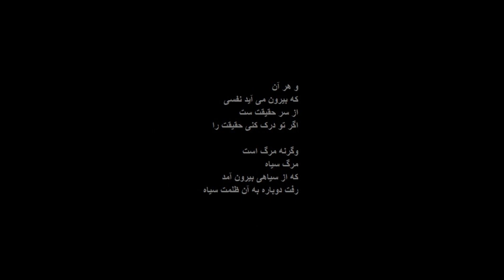SOUKOOT 1.5.4 (HAMAREH-YE SOUKOOT HAST-O- NIST 04) RAW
SOUKOOT 1.5.4
THE SEVEN POETRY COLLECTION
THE FIRST COLLECTION
THE FIFTH BOOK
(HAMARE-YE SOUKOOT HAST-o NIST)
THE FOURTH BOOKLET
SHAHRIAR BEYGI
Beygi has an artistic style in which he seeks to depict not objective reality but rather subjective emotion and responses. He accomplishes his aim through distortion, exaggeration, primitivism, fantasy and through the vivid jarring or dynamic application of the formal elements. Beygi has chosen visual art and poetry as his means of expression. He is fascinated by the relationships among music, form, color, poetry, mysticism and primitive art. His style is original, personal and full of allusions to dream, music and poetry.
Music from Pixbay
00- Music by Julius H. from Pixabay.classic-piano-loop-in-a-minor-5004
01-video1.5.4--ghost-in-the-darkness-217445--Music by Golden Sound Labs from Pixabay
02-video-1.5.4-the-lighthouse-sentinal-204338--Music by Acousticeeg from Pixabay
03-video1.5.4--inspiration-pianos-158074--Music by Dmitrii Kolesnikov from Pixabay
04-video1.5.4--voices-16032--Music by Max Chubrey from Pixabay
05-video1.5.4--final-destination-epic-piano-amporchestra-song-200133- Calvin Clavier Pixabay
06-video1.5.4--insular-156703--Music by AT Anthony from Pixabay
07-music1.5.3--memories-documentary-187548--Music by Oleksii Holubiev from Pixabay
08-1.3.1-a-sad-day-147007-Music by Francisco Neto from Pixabay
09-Music1.3.2-dance-of-the-wind-ambient-music-for-relaxation-148678-midnighteve  Pixabay
10-music1.3.3-soul-piano-ambient-emotional-background-music-162113-by Ønetent   Pixabay
11-music1.3.4-peaceful-fantasy-music-160729-Music by TheoJT from Pixabay
12-music1.3.6--beautiful-relaxing-ambient-183562--Music by UNIVERSFIELD from Pixabay
13-music1.3.5.--tavern2-175613--Music by Benorzo-INACTIVE from Pixabay
14-music-1.5.4--telescopes-lofi-216144--Music by Kondwani from Pixabay
15-music-1.5.4--the-siren-song-164644--Music by Alban_Gogh from Pixabay
16-music-1.5.4--onyx-by-black-scorpion-music-163190--Music by Black Scorpion Music  Pixabay
17-music1.5.4--inspiring-piano-and-cello-131185--Music by Yevhen Onoychenko from Pixabay
18-music1.5.4--gazing-rnb-calm-next-room-90bpm-126883--Music by Giazalea from Pixabay
19-music1.5.4--melancholy-background-music-about-the-boundless-cosmos-165921-- Pixabay
20-ambient-sad-and-emotionally-piano-ballad-piano-and-classic-guitar-7449-- Julius H.  Pixabay
21-video1.5-melancholy-background-about-the-boundless-cosmos-165921 UNIVERSFIELD Pixabay

01-video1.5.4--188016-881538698--Video by Matias_Luge from Pixabay
02-video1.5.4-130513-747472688--Video by IONELA from Pixabay
03-video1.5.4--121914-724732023--Video by Jody Whiteley from Pixabay
04-video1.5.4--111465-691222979--Video by Ruslan Sikunov from Pixabay
05-video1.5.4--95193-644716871--Video by Engin Akyurt from Pixabay
06-video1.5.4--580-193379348--Video by Luca Marinuzzi from Pixabay
07-video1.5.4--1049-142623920--Video by Coverr-Free-Footage from Pixabay
08-video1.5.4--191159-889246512--Video by Nicky ❤️🌿🐞🌿❤️ from Pixabay
09-Avideo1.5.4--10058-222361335--Video by Larisa from Pixabay
10-video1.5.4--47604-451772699--Video by Ambient_ Nature_Atmosphere from Pixabay
11-video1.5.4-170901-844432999-Video by Adis Resic from Pixabay
12-video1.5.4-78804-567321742-Video by Christian Bodhi from Pixabay
13-video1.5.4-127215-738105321--Video by Michael the Stranger from Pixabay
14-video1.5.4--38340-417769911--Video by gziku from Pixabay
15-Xvideo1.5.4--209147--Video by IONELA from Pixabay

16-video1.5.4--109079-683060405--Video by Emirhan Bal from Pixaby
17-video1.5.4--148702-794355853--Video by Mauricio Silva De Brito from Pixabay
18-video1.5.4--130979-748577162--Video by Matthias Groeneveld from Pixabay
19-video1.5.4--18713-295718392--Video by svklimkin from Pixaba
20-video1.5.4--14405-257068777--Video by CESAR AUGUSTO RAMIRZ VALLEJO from Pixabay

21-video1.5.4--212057--Video by Mario Krimer from Pixabay